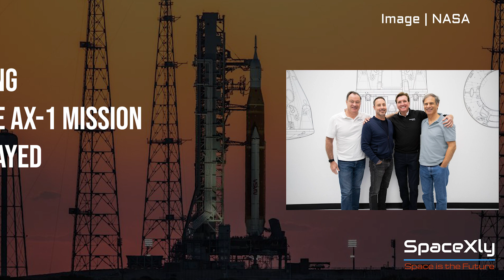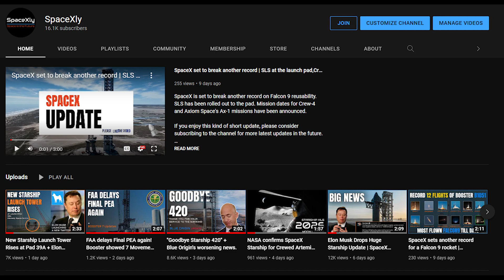SpaceX to end Flagship Dragon Capsule Production + Elon Musk Update | SpaceX Updates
SpaceX's Gwynne Shotwell said SpaceX is ending the production of its flagship futuristic-looking Dragon Capsule. Instead, the company will refurbish the spacecraft and re-use them. The fourth and the brand new capsule, Freedom will make its flight debut in NASA's Crew-4 Mission.

SLS Wet Dress Rehearsal may force AX-1 Mission to slip to April 4 launch.

Credit: SpaceX, NASA, ErcX Space.